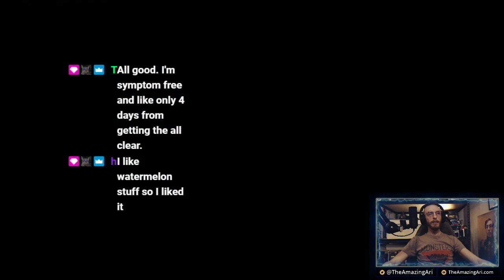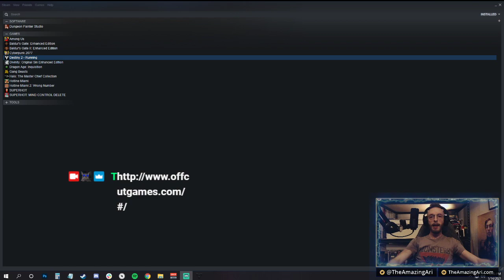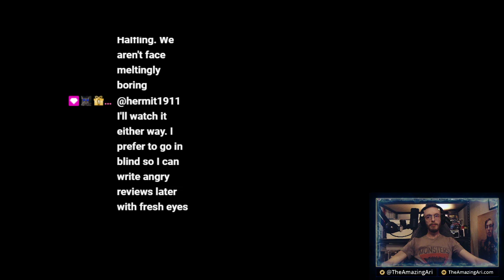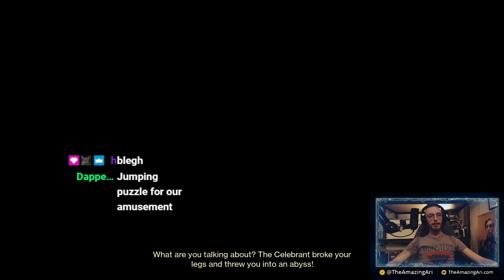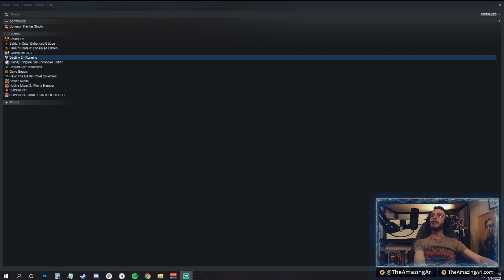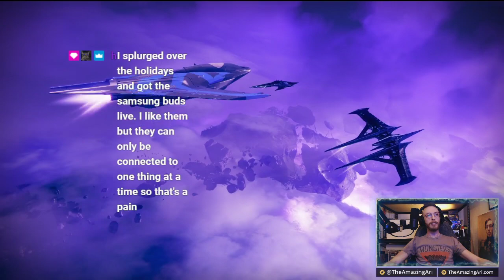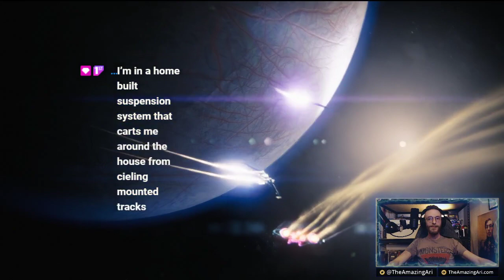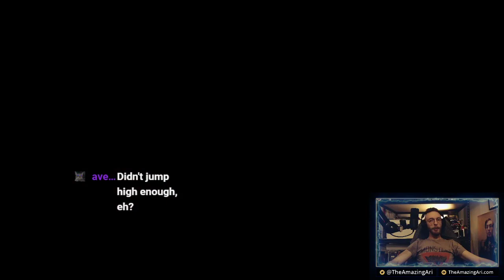Destined for Failure: A Twitch Stream - Chapter 10, Volume 2